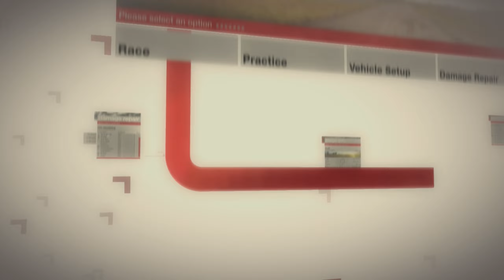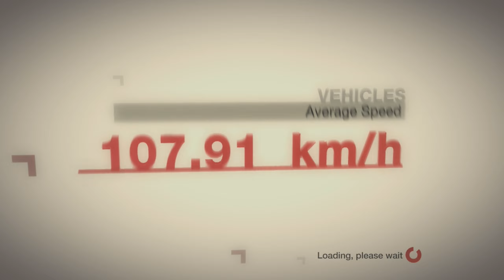Colin Mcrae DIRT (PS3) | Part 56 | Tier 7 - Lucozade European RAID Exhibition